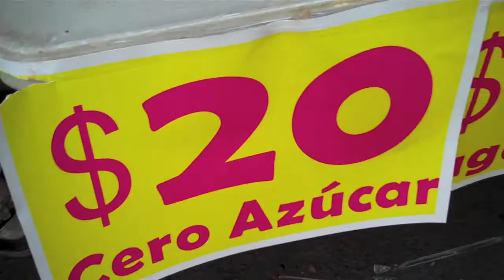Alimentos en venta en la vía recreativa San Pedro de Pinta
En plena epidemia de obesidad en el Estado -30% de lxs niñxs y 71% de lxs adultxs en NL están en esa condición-, las vías recreativas se convierten en el lugar ideal y necesario para promover una cultura de alimentación saludable.

Pese a estar vinculado directamente con el objetivo principal de la vía recreativa, que es promover la activación física o movilidad activa (y el aprovechamiento del espacio público), la administración de San Pedro de Pinta no ha tomado en consideración promover el tema de la alimentación saludable entre sus miles de usuarios, sino todo lo contrario.